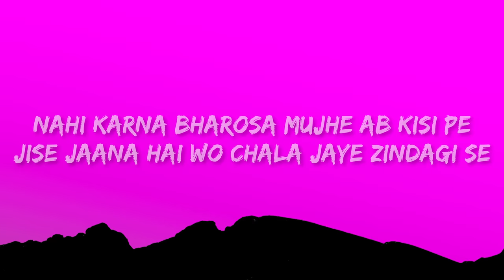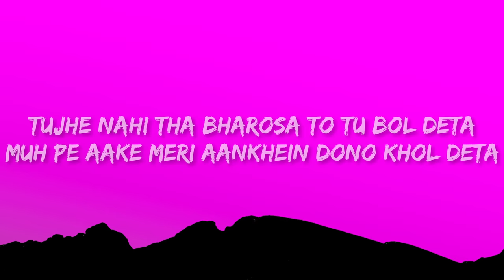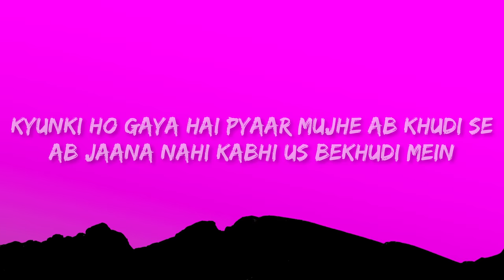Aditya Bhardwaj - Bye (Lyrics)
Aditya Bhardwaj  - Bye

(Lyrics):
Mujhe Laga Tha Tu Rukega
Meri Zindagi Mein
Jabse Gaya Hai Zindagi Se
Ni Hasi Main
Aisa Mere Saath Hi Hota Hai Kyun

Har Baari Aata Koi Meri Zindagi Mein
Bina Bole Chala Jaata Meri Zindagi Se

Jisse Chaha Tha Sabse Jyada
Wohi Chhod Ke Mujhe Aadha Gaya Haa Haa Haan!

Nahi Karna Bharosa Mujhe Ab Kisi Pe
Jise Jaana Hai Wo Chala Jaye Zindagi Se
Aur Haan Kabhi Wapas Mud Ke Aana Na

Ismein Bhi Meri Hi To Galti Hogi
Main Hi To Baaton Se Na Palti Hongi
Meri Hi Bandiyon Se Jalti Hogi Na

Usmein To Pakka Meri Galti Hoti
Agar Tere Saath Main Bhi Chal Di Hoti
Nahi Pata Ke Aage Jaake Hota Kya

Tujhe Nahi Tha Bharosa To Tu Bol Deta
Muh Pe Aake Meri Aankhein Dono Khol Deta
Par Na Tujhse Ye Bhi Hua Nahi

Haan Jisse Chaha Tha Sabse Jyada

Haan To Jo Chala Gaya Jaane Dona Zindagi Se
Jise Aana Hoga Aayega Wo Zindagi Mein
Ab Toh Mujhe Ghanta Farak Ni Padta Hai

Kyunki Ho Gaya Hai Pyaar Mujhe Ab Khudi Se
Ab Jaana Nahi Kabhi Us Bekhudi Mein
Aur Haan Ye Pyaar Vyaar Baska Na